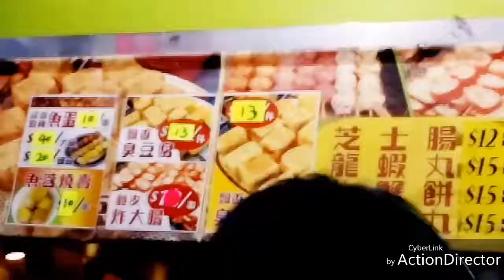Lady's Market || souvenir terlengkap || attraction || Mong Kok || streets food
Hi teman" divideo sy kali ini membahas tentang dimana kamu bisa dapatkan souvenir yang lengkap ,juga street food yang kamu hanya temuin di Hong kong ,juga berbagai attraction kamu bisa temui di Mong kok .hope u enjoy dengan video ini .